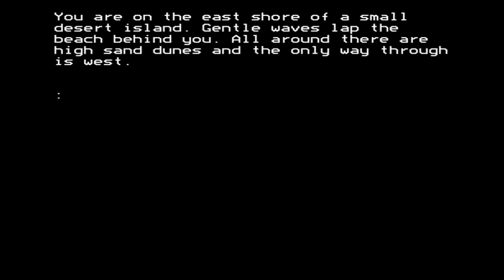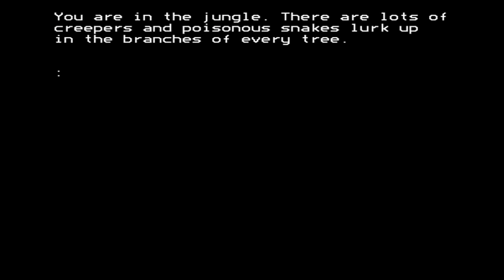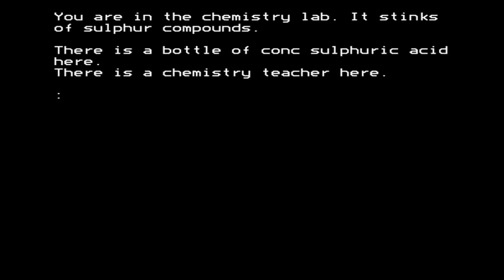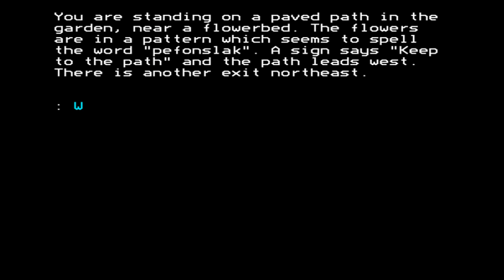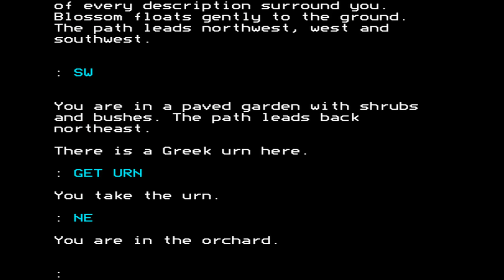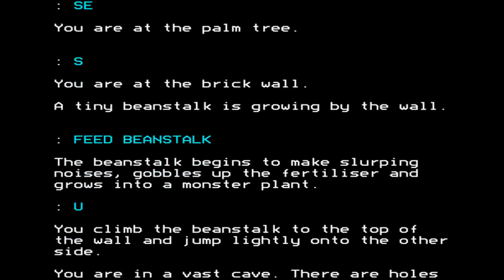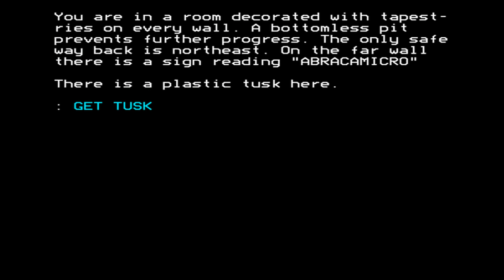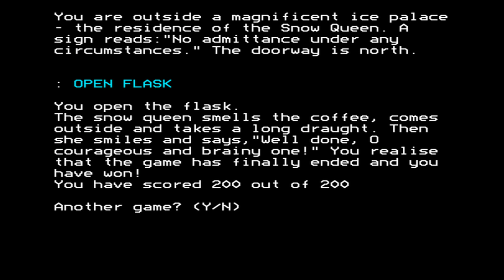Castaway (aka. Island Adventure) (longplay) for the BBC Micro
Game description:

Castaway is a partially graphical text adventure You start this adventure on the edge of an island. As you explore the island the nature of your quest will be revealed to you.